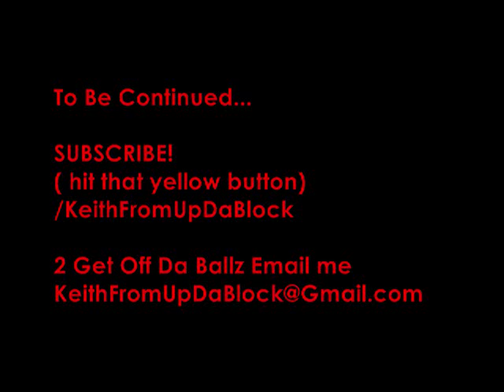Making of My Balls Pt. 1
Candid footage of KeithFromUpDaBlock making his most anticipated album yet "Off Da Balls".